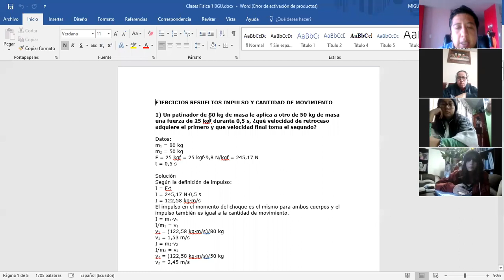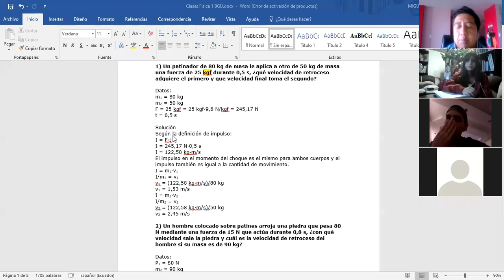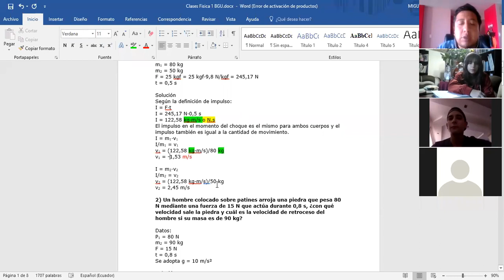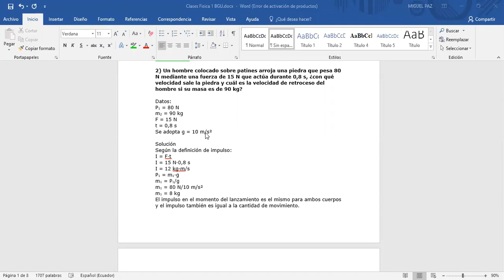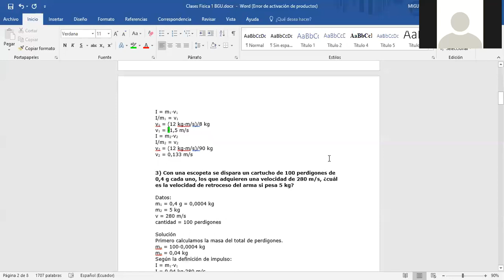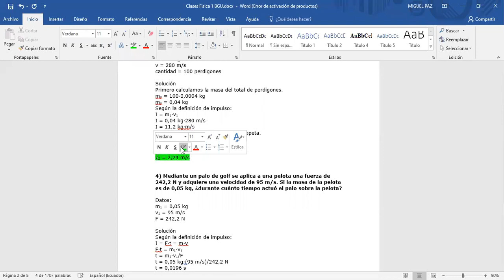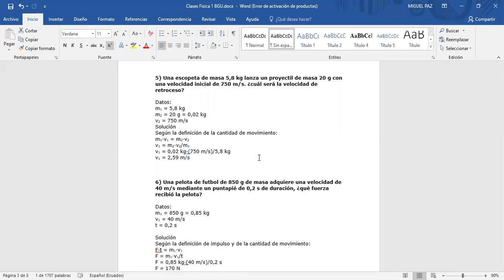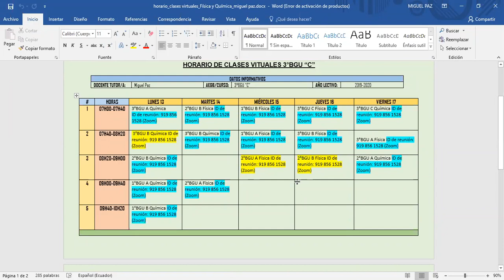2º BGU - Grabación Clase Física - Impulso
2º BGU - Grabación Clase Física - Impulso